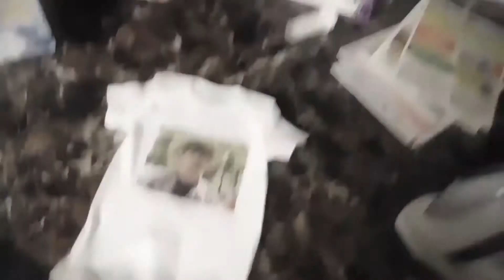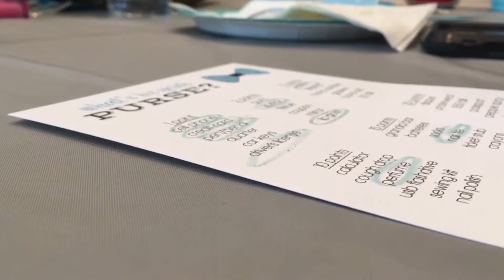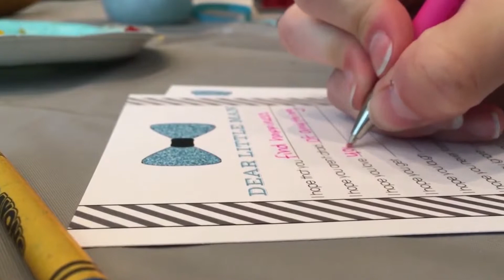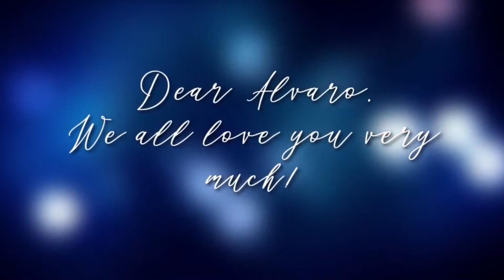July 2018: Ana's Baby Shower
In this video I traveled to Ft. Lauderdale for Ana's baby shower. While down there I did meet up with Fabi and had a nice lunch at Kikos and on the last day we watched the World Cup. This was a very relaxing trip and the main focus was on Ana Baby Shower

**This video was originally uploaded on a group channel I had with friends(at the time) differences in opinions happened and I was locked out of the account meaning I had lost all my hard work I had done for the videos. I did manage to get videos back and I have uploaded them here on my channel!

Cameras Used:
Nikon Coolpix L840
GoPro Hero2
Iphone 6s